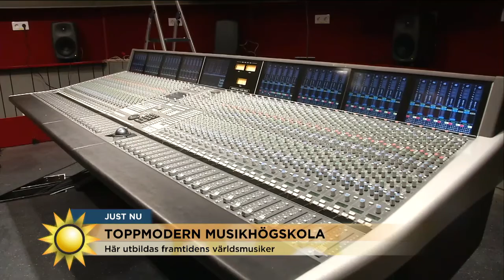Staffan Scheja: Omåttligt nöjd över nya musikskolan - Nyhetsmorgon (TV4)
Nyhetsmorgon i TV4 från 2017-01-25: Framtidens världsmusiker har fått en toppmodern musikskola att utbilda sig i. 900 miljoner kronor kostade bygget som har 200 övningsrum 3 inspelningsstudios och 5 konsertsalar.